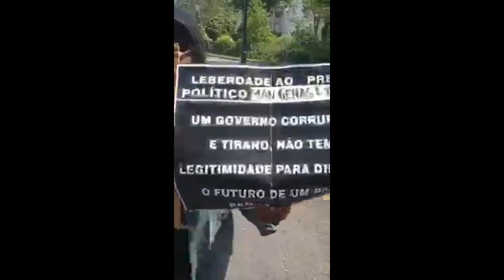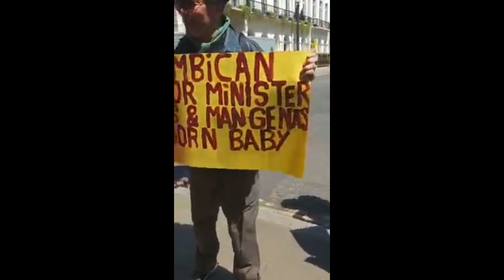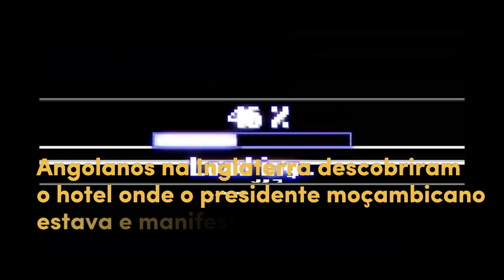Alergia ao Dialgo..embaixada Moçambicana em Londres feixa portas "causa manifestante Angolanos"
Assunto do famoso Angolano (Man Genas)detido em Maputo sem justa causa justa, gera frebe na embaixada em Londres. Nyusi ate comfrontado com manifestaçoes no seu luxoso hotel em Park lane. Enquanto funcionarios dos estado nao tem salario Nyusi da show no Hotel onde sai as correrias assim que as manisfestaçoes começaram.